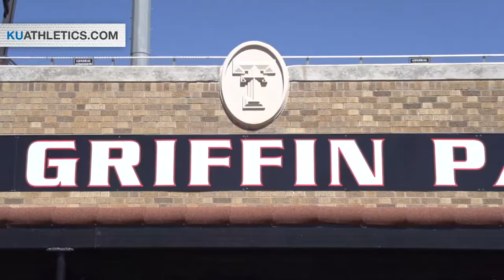Kansas drops game 2 to #18 Texas Tech 9-3 // Kansas Baseball // 3.28.2015